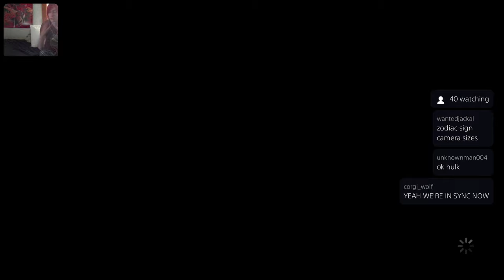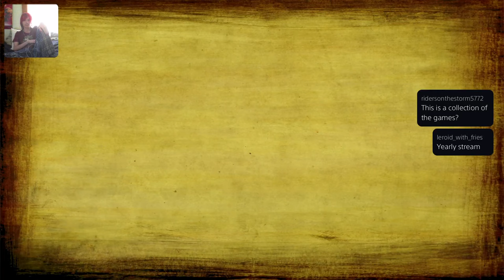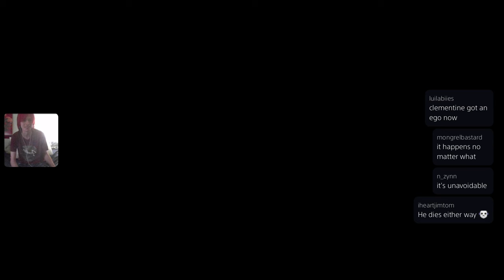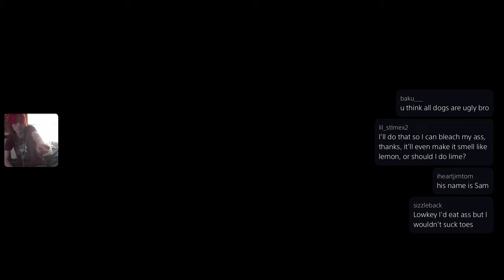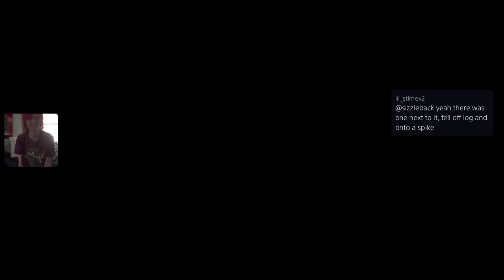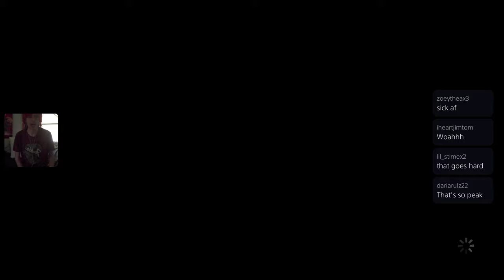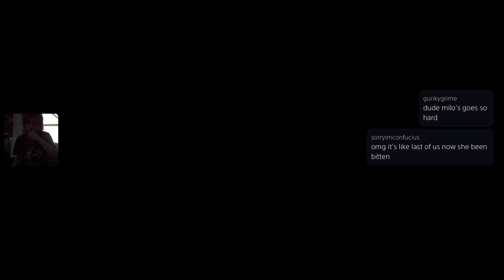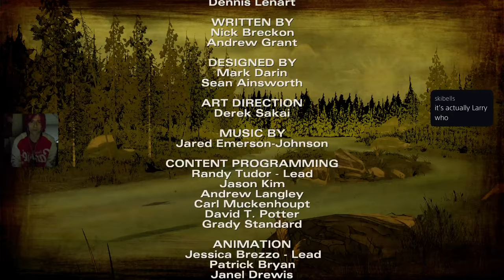It’s time. (walking dead season 2)